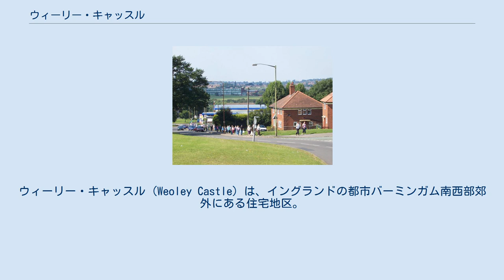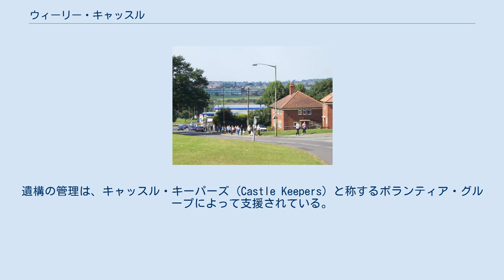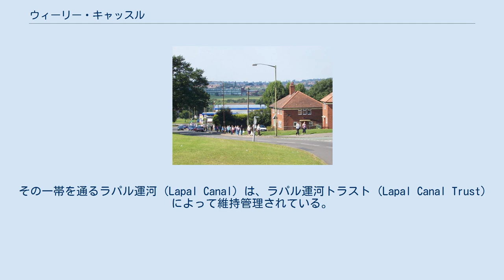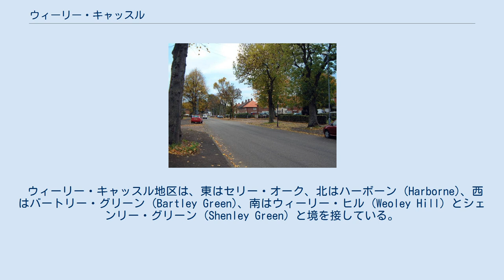ウィーリー・キャッスル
ウィーリー・キャッスル (Weoley Castle) は、イングランドの都市バーミンガム南西部郊外にある住宅地区。
この地区は、市議会選挙区 (electoral ward) のウィーリー区 (Weoley) に属しており、ノースフィールドの行政区 (council constituency) に含まれている。
 ウィーリー・キャッスル地区は、東はセリー・オーク、北はハーボーン (Harborne)、西はバートリー・グリーン (Bartley Green)、南はウィーリー・ヒル (Weoley Hill) とシェンリー・グリーン (Shenley Green) と境を接している。
ウィーリー・キャッスル地区の中心には、商店が集まっているウィーリー・キャッスル・スクエア (Weoley Castle Square) がある。
 この地域の名称は、現在はバーミンガム美術館の所有となっている、ウィーリー・キャッスル (Weoley Castle) という、濠を巡らせ城塞化されていたマナー・ハウス（荘園領主の館）の遺跡 (SP021826) から採られている。
この遺構は重要文化財建築物 (listed building) のグレード2に指定されており、1934年に登録記念物 (Scheduled Ancient Monument) になっている。
 1960年から1961年にかけて、ウィーリー・キャッスルで発掘調査が行われ、13世紀の木造建造物の遺跡が発見された。
この遺跡には、相当量の石造の遺構が残されており、濠の跡も、毎日公開されている展望台から眺めることができる。
近年、文化遺産宝くじ基金 (Heritage Lottery Fund)、バーミンガム市、イングリッシュ・ヘリテッジ (English Heritage) が資金を提供して、遺構を保全するとともに、遺構のそばに地域教育センターを開設し、学校の校外学習の場や地域住民の集会などが行なわれるようになっている。
遺構の管理は、キャッスル・キーパーズ (Castle Keepers) と称するボランティア・グループによって支援されている。
 ウィーリー・キャッスル地区にはウィーリー・キャッスル図書館があり、観光施設でもあるウィーリー・キャッスル博物館もこの地区内にある。
ウィーリー・キャッスル・ウォークウェイ (Weoley Castle Walkway) は、リクリエーション用のグラウンドであるが、その敷地はおもに隣接するセリー・オークとキントン (Quinton) に属している。
その一帯を通るラパル運河 (Lapal Canal) は、ラパル運河トラスト (Lapal Canal Trust) によって維持管理されている。
 ウィーリー・キャッスルの大部分は、1930年代に公営住宅 (council housing) として開発されており、1935年にはバーミンガム市の10,000戸目の市営住宅がホプストン・ロード (Hopstone Road) に完成し、後に首相となるネヴィル・チェンバレンが除幕式を行なった。
これによりバーミンガムは、イギリスの地方自治体としては最初に、1万戸を超える公営住宅を供給したこととなったが、これは最初の公営住宅の建設からわずか15年目のことであった。
ウィーリー・キャッスル住宅地区には、開発の完了までに3,000戸近い住宅が建てられた。